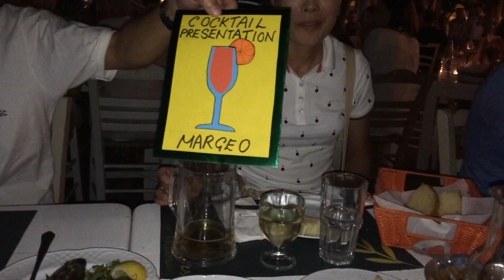Saronic Gulf Greece Sailing : Korfos to Kamaki port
Greece2015 (remake version)
Korfos to Kalamaki port Greece